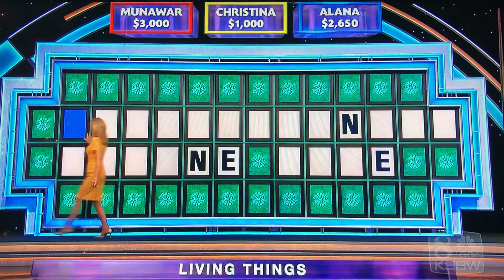sorry vanna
What happens when you demand too many vowels in Wheel of Fortune.